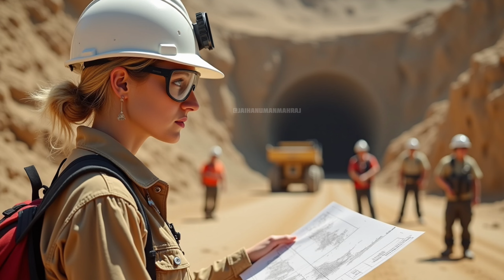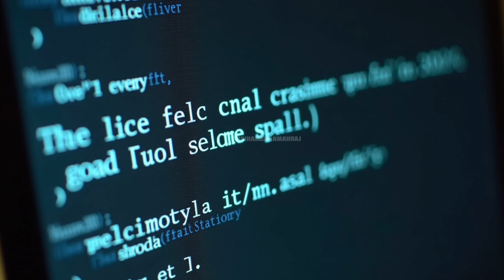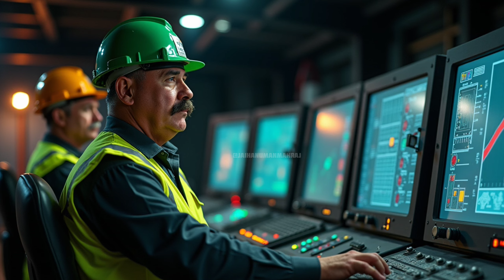33 आदमी 69 दिनों तक फसे रहे इस गुफा में। आखिर क्या है पुरा सच ।😲😲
33 आदमी 69 दिनों तक फसे रहे इस गुफा में। आखिर क्या है पुरा सच